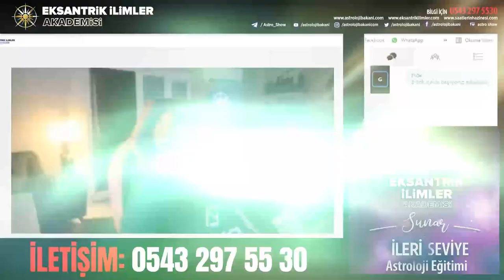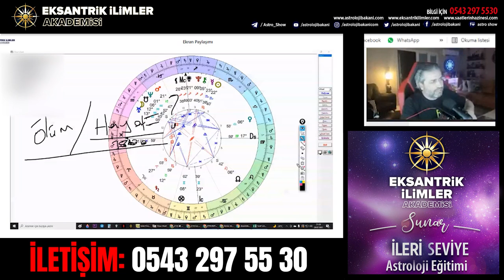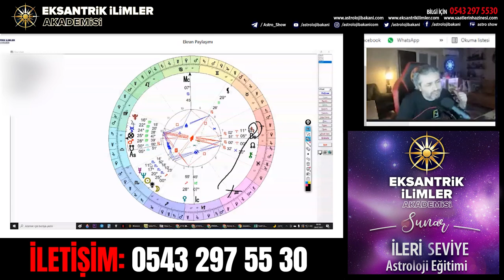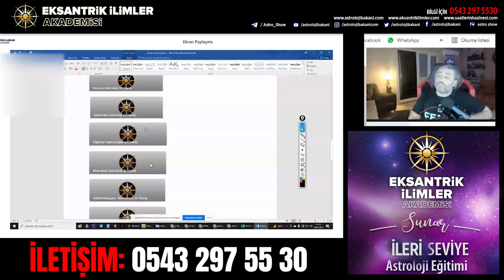Drakonik Haritalar - 2. Ders | İlker Şahin - Astroloji Eğitim Dersleri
Sevgiler :)